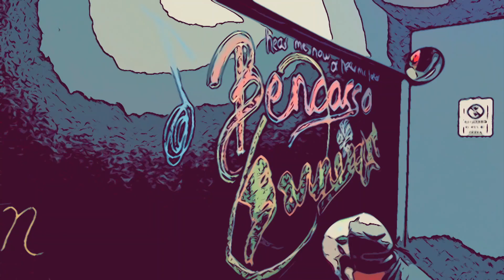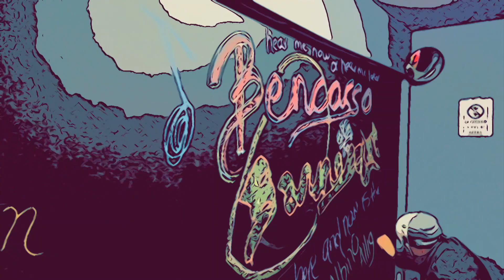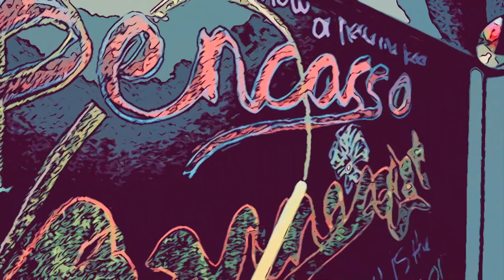Skeletonichi Plays Coltrane and Practices the Bencasso Signature on a Chalkboard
Skeletonichi Plays Coltrane and Practices the Bencasso Signature on a Chalkboard Skeletonichi halloween coltrane bencasso barnesquiat skeleton violin jazz violin is the Ghost of Shinichi creator of the Electric Violin Method which has gone viral. He plays cover songs of music he finds needs a little bit of his Hard Rock Bach touch, and the Sonatas and Partitas and Cello Suites by J.S. Bach.
Do you like Ben’s CLASSICAL KARAOKE? To get your own classical karaoke-

2 free 1/2 hour lessons when you purchase your first hour violin, viola, or guitar

ART GALLERY
images on prints apparel and other fine products
All Bencasso Media Network work is for public benefit.

"Welcome to the Hard Rock Bach YouTube channel, where you'll find electric violin performances that will blow you away. Our channel is led by Skeletonichi, the ghost of Shinichi the creator of the Shiunichi Violin Method. Skeletonichi has returned from the depths of hell to defend his legacy against the Devil in a yearly Charlie Daniels Fiddle Contest. In this contest, Skeletonichi must duel with violinists stuck in limbo and if he defeats them, they are given the chance to master class with Heifetz, who takes Saint Peter's place. The chosen piece for this contest is Bach's Partita No. 2, which Skeletonichi performs using Twinkle Little Star variations on a Zeta electric violin. If you're a fan of classical music and electrifying violin performances, then you won't want to miss out on the content on our channel. Be sure to sign up for our newsletter and announcements to stay updated on all our latest performances!